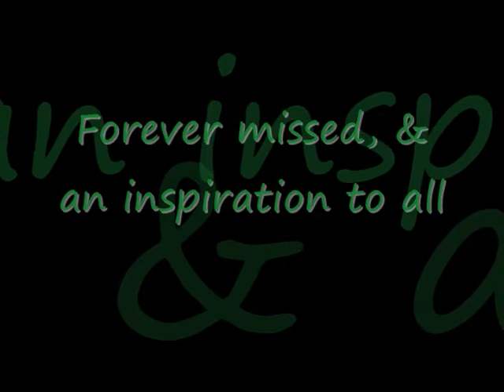In loving Memory of Robert Stone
When winter falls next year,
Ill be holding on to anything nailed down.
As for being patient,
With fate and all it's getting old.
And my mind is slowly changing.

Im calling all my oldest friends,
Saying sorry for this mess were in.
And Im waiting, waiting,
For the sun to come and melt this snow,
Wash away the pain and give me back control, control.

An angel got his wings and we'll hold our heads up,
Knowing that hes fine.
Wed all be lucky to have a love like that in a lifetime.

Should we still set his plate?
Should we still save his chair?
Should we still buy him gifts?
And if we dont did we not care?

It makes you think about the life you've led,
The shit youve done, the things you've said,
And its grounding, grounding.
Ive been feeling 3 feet tall this month, hardly indestructible,
But the snow melts and the rhythm still goes on.

Friends stay side by side.
In life and death youve always stole my heart.
Youll always mean so much to me its hard to believe this.

These nights in vans,
These nights in bars,
Dont mean a thing with empty hearts.
With empty hearts.

We'd all be lucky to have a love like that in a lifetime.

In life and death you always stole my heart.
Youve always meant so much to me its hard to believe.
So much to me its hard to believe.
So much to me its hard to believe this.